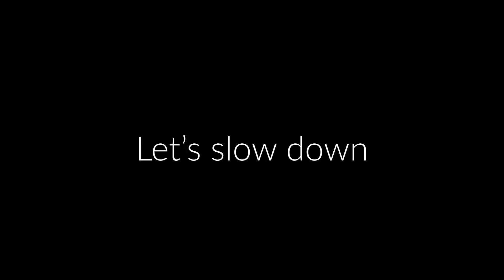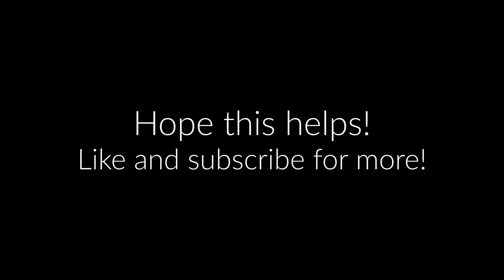Lovemark (Ouse, Powfu) Guitar Tutorial | Tab, Chords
Ouse Lovemark Guitar tab and chords.